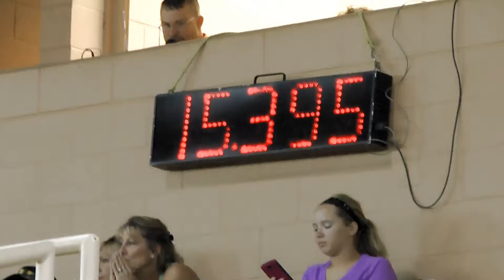Amie + Cash Open 1st Go NBHA FL States 20 June 2014